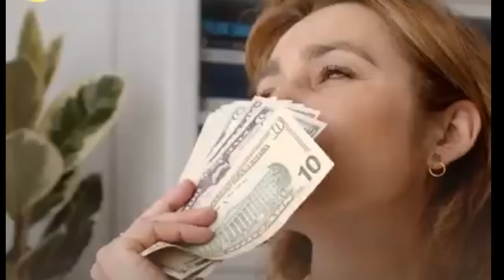Diêm Vương thử lòng hai vong hồn, bài học cho và nhận